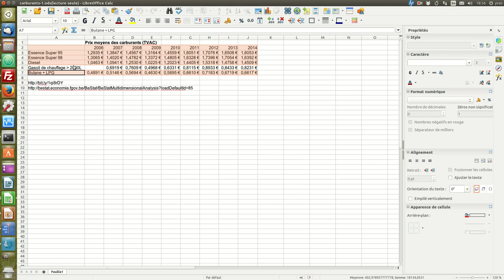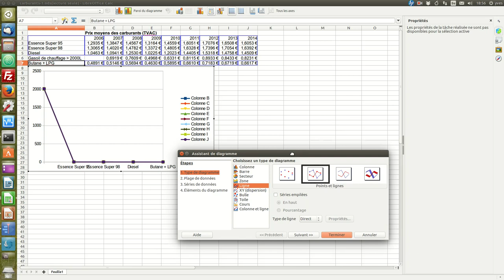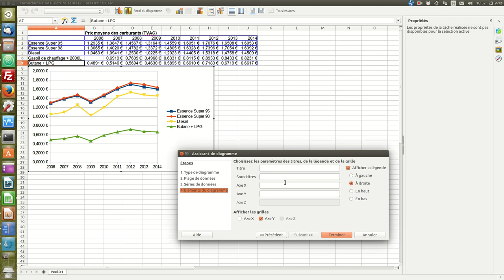Tracer un diagramme de type "ligne" avec le tableur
Tracer un diagramme de type "ligne" (diagramme évolutif) avec le tableur LibreOffice Calc